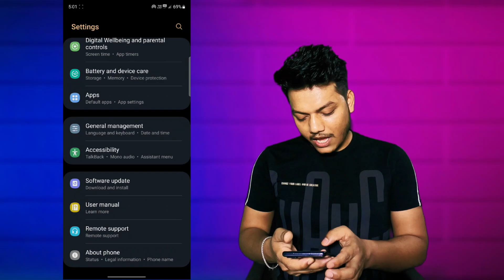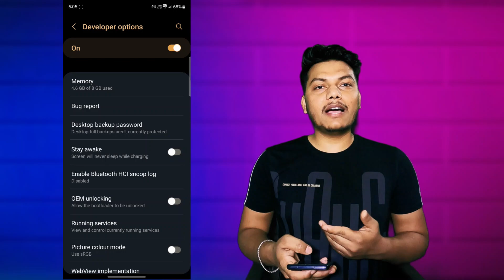Samsung Galaxy S20 FE 5G Developer Options Enable kaise karen | How to Open Developer Mode in S20 FE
Samsung Galaxy S20 FE 5G Developer Options Enable kaise karen | How to Open Developer Mode in SAMSUNG Galaxy S20 FE 5G

Hello Dosto, Es video me mai aapko batauga kaise aap Samsung Galaxy S20 FE 5G me Developer option mode enable kar sakte hai